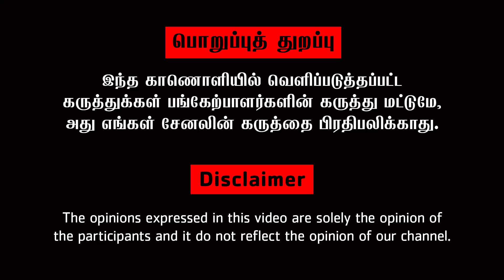காயத்ரி ரகுராமுக்கு அரசியல் தெரியுமா? Sengodi takes on Gayathri Raghuram | Surya | VCK | Neet 2020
Neerthirai is an online news channel.